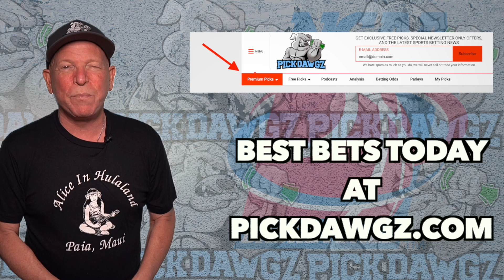Fairfield vs Iona 1/11/22 College Basketball Free Pick CBB Betting Tips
The Iona Gaels take on the Fairfield Stags in Tuesday College Basketball Action. Get Mitch's College Basketball Pick and Prediction for this game.